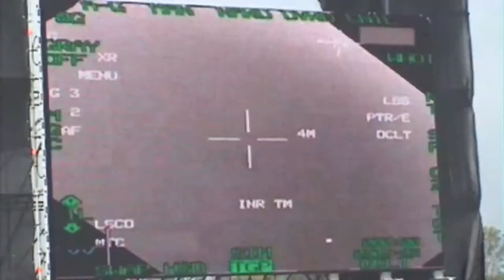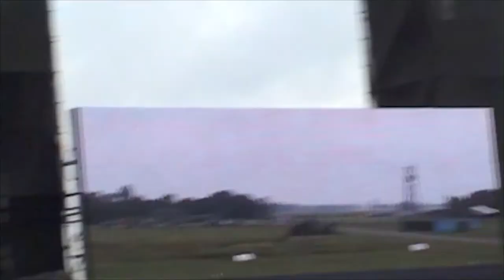luchtmachtdagen 2011 deel 2 3D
airstik demo whit boms away beginning in the 13:14 minute
airforce days leeuwarden 2011.